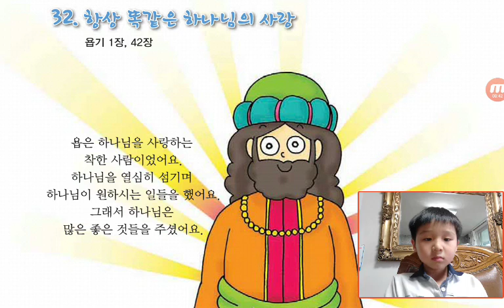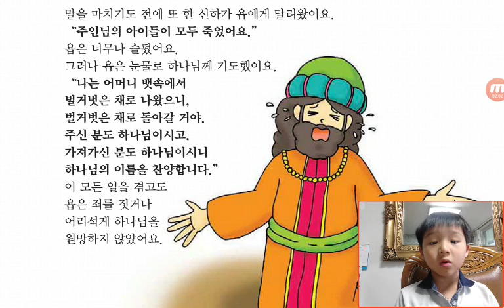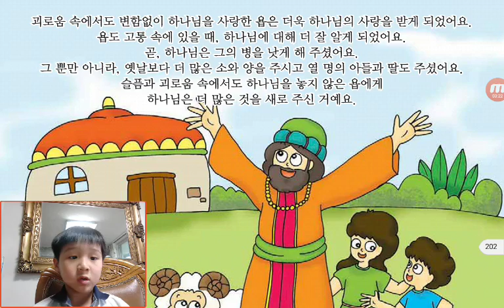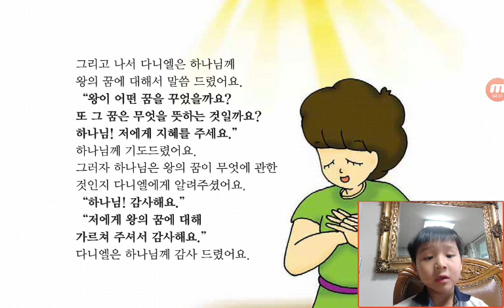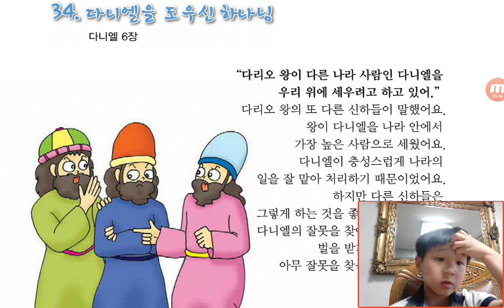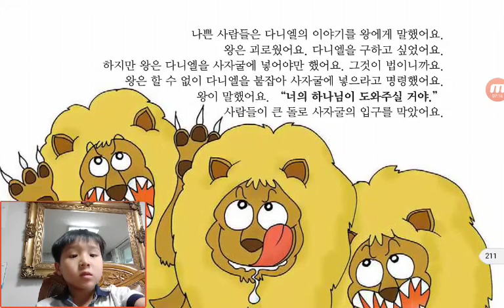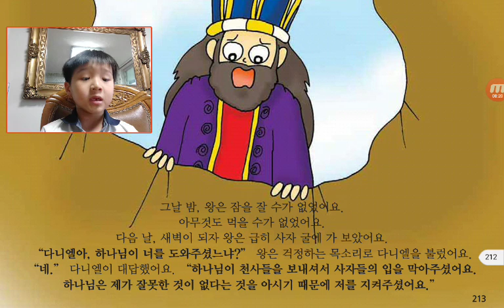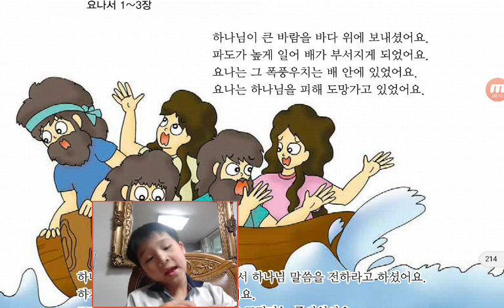‹Kids›Soo：원더풀스토리‹Wonderful Bible Story›– 20170511 180311